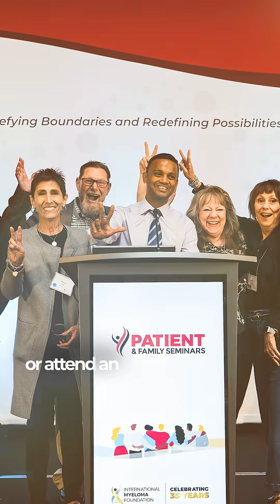How old is too old for a stem cell transplant?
How old is too old for a stem cell transplant to treat multiple myeloma? IMF Chief Medical Officer Dr. Joseph Mikhael answers this question in this short clip.
Watch the full Q&A with Dr. Joe Ask your own question in the comments!